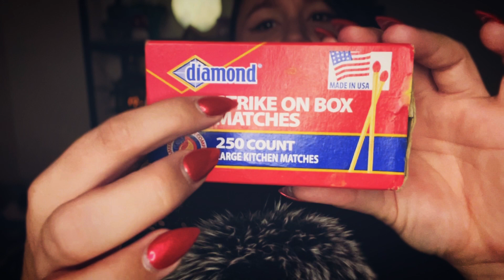ASMR Cozy Candle Lighting (Matches, Unintelligible Whispering, Hand Movements)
Enjoy this cozy video with plenty of whispering, rustling, rummaging, match lighting, candle tapping, and more!

Timestamps:
0:00-2:27 Intro and matchbox cardboard sounds.
2:27-6:20 Choosing our matches (rustling, rummaging, unintelligible whispering).
6:21-11:10 Choosing our long-stem matches (rustling, rummaging, tapping, lid sounds).
11:11-19:39 Lighting our 3 candles (match stick lighting, lid sounds, candle tapping and scratching).
19:39-25:00 Calming candlelight hand movements, mouth sounds, and candle blowing.
The easiest way to help support your favorite creators